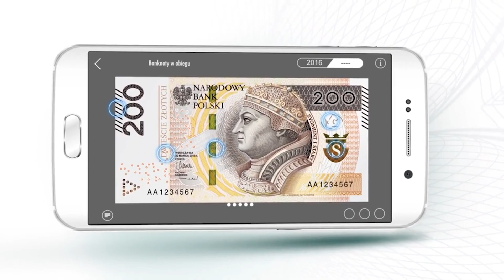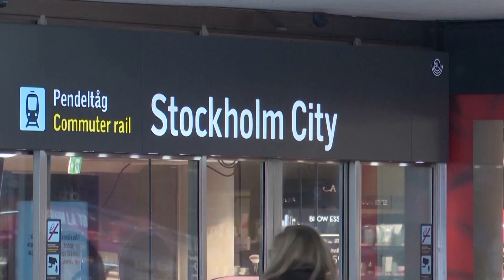Skrót informacji gospodarczych 07-02-2021 | Ekonomia Raport Flash